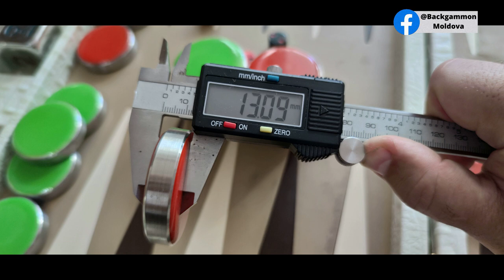Backgammon | Backgammon Moldova - availability in pictures | October 2021